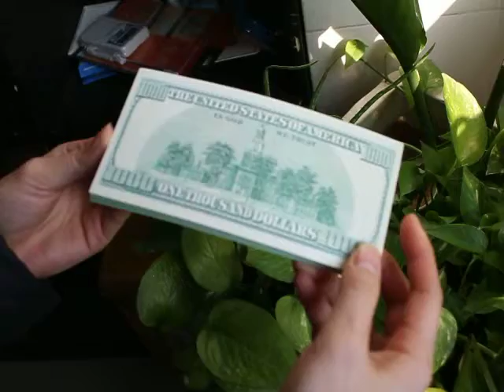DOLLAR NOTE PAD ON